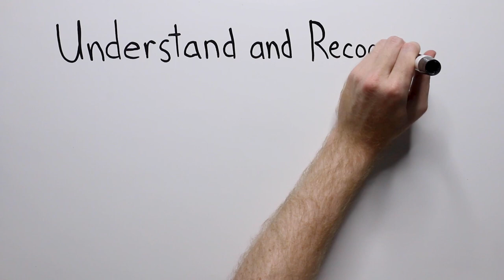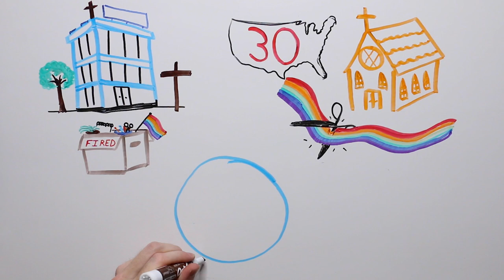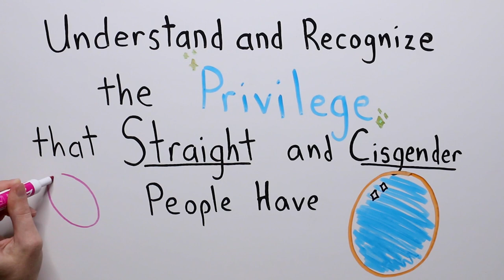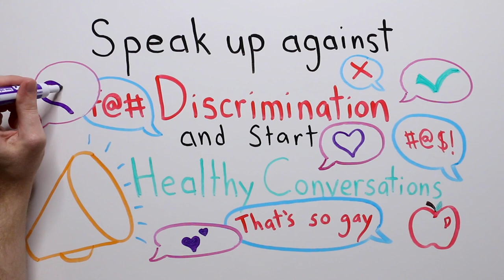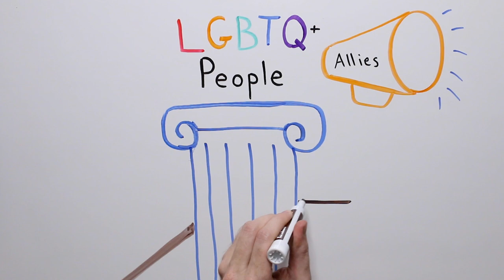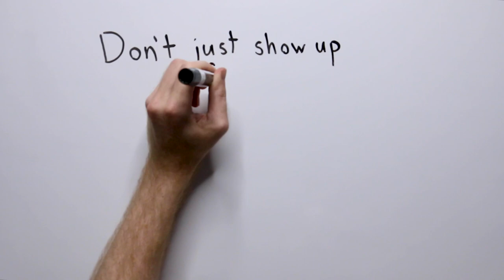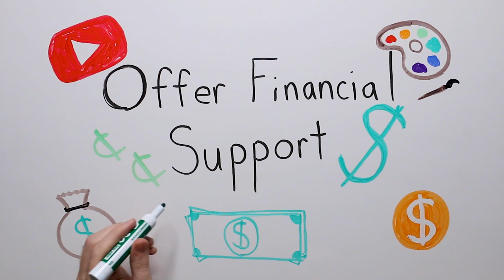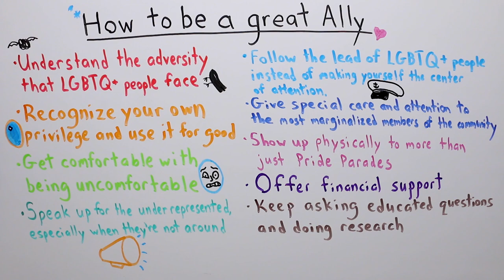How to Be a Better LGBTQ+ Ally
Happy Pride Month everyone! Since Pride Month usually increases interest in, support for, and questions about LGBTQ+ people from outside the community, I wanted to take a little bit of time to talk about what it means to be a good ally, and how to continue to be an ally even after the parades are over.

00:00 Intro
00:23 "Ally" Definition
0:46 How to be a Better Ally
0:51 Understand and Recognize the Adversity that LGBTQ+ People Face
03:02 Understand and Recognize the Privilege that Straight and Cisgender People Have
03:47 Get Comfortable with Being Uncomfortable
04:19 Speak Up Against Discrimination and Start Healthy Conversations
04:50 "Come Out" as an Ally
05:11 Don't Speak over LGBTQ+ People
06:28 Show up for more than just Pride
07:22 Offer Financial Support
07:43 Never Stop Asking Questions and Doing Research
08:26 Summary

"COVID-19 and Students in Higher Education." Williams Institute. May 2021.

"Map of Anti-LGBT Laws by Country." Human Rights Watch.

Pallarés-Santiago, Francisco. "6 Ways to Respectfully Be a Better LGBTQ Ally." Oprah Daily.

"Police and the Criminalization of LGBT People." Williams Institute. September 2019.

Webb, Jon. "Despite Supreme Court ruling, you can still get fired for being gay, transgender." Courier Press.

Featured Articles
Asmelash, Leah. CNN. "A 2nd grader at a Christian school was expelled for telling another girl she had a crush on her, mother says."

Ennis, Dawn. "‘I’m doing what Jesus would want:’ Christian school headmaster expelled gay athlete for his ‘lifestyle’." Outsports.

Liptak, Adam. "Civil Rights Law Protects Gay and Transgender Workers, Supreme Court Rules." NYTimes.

Wingate, Keira. "A gay teacher in New York was fired from a Catholic school after marrying his partner." USA Today.